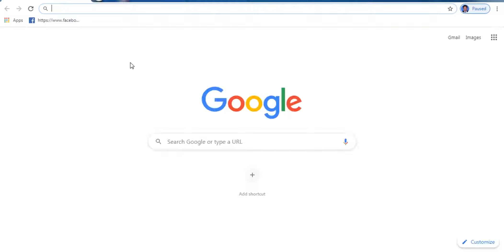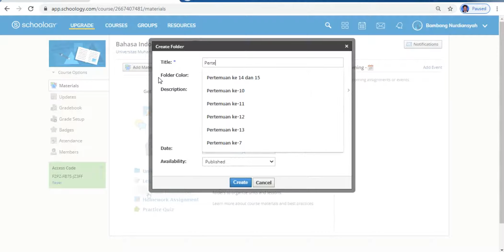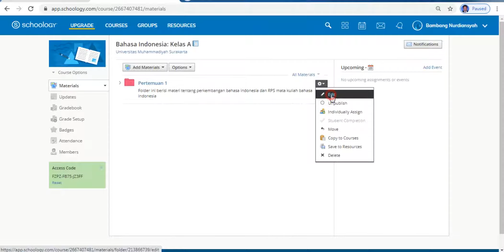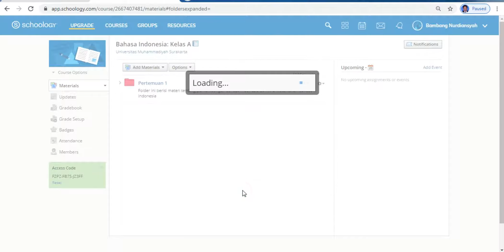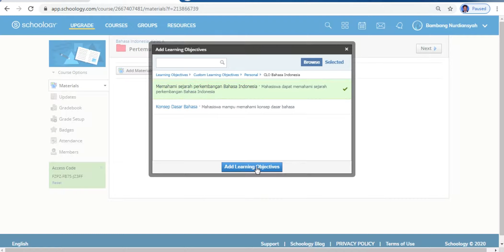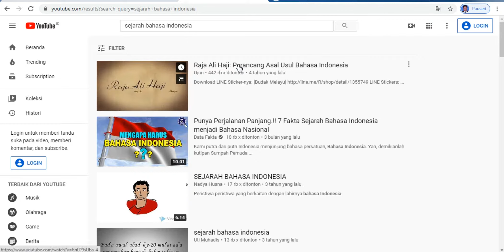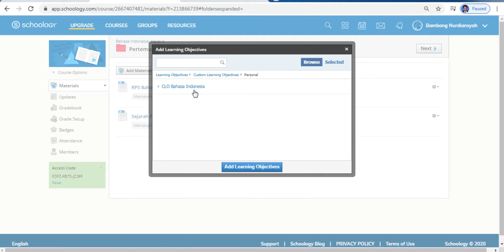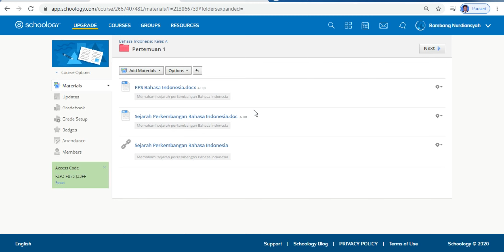Cara Upload Materi di Schoology - Tutorial Schoology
Hallo semuanya..Video berikut merupakan tutorial pemanfaatan schoology dengan judul "Cara mengupload Materi di Schoology". Video ini lebih menekankan pada praktek terkait Cara mengupload Materi di Schoology. Semoga video penjelasan ini dapat membantu anda semua dalam belajar secara daring.

Selamat belajar di rumah yaw dan jangan lupa selalu jaga kesehatan. Patuhi protokol kesehatan dengan cara: selalu memakai masker, selalu mencuci tangan, dan jaga jarak. Semoga video pembelajaran ini dapat bermanfaat bagi pemirsa. Jangan lupa berikan komentar anda untuk pengembangan video ini